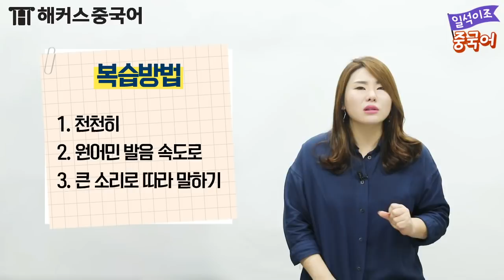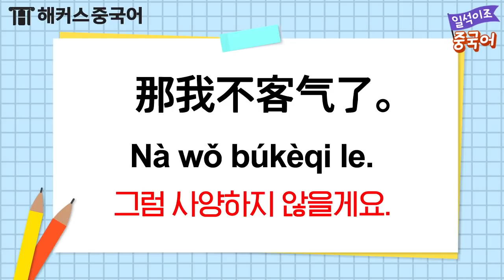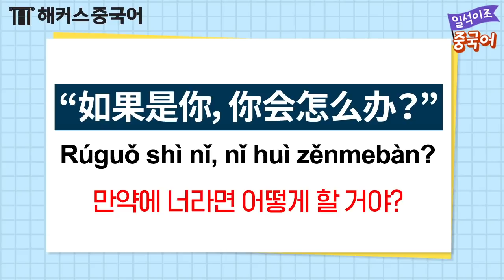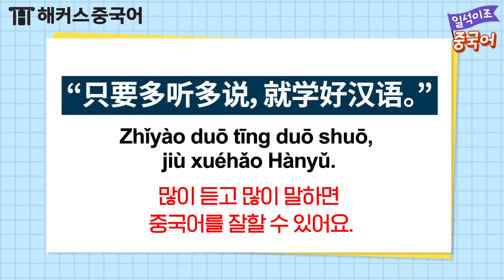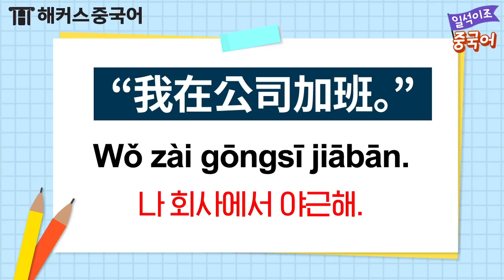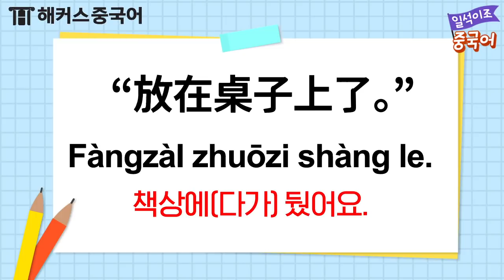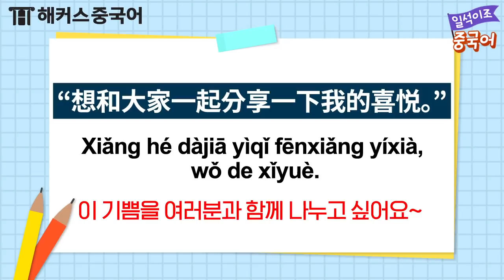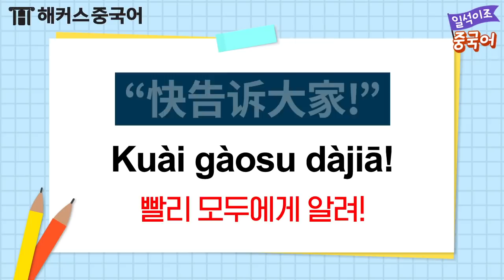[중국어회화] 🇨🇳중국인이 일상 생활에서 쓰는 회화만 모았다!🌟ㅣ일석이조 중국어 1-5탄 zip. 생활중국어 강남역 해커스중국어학원 김선영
🔔중국에서 쓰는 리얼 중국어가 궁금하다면?
중국어회화 전강좌가 월 8천원대?! GO
중국어 실력 무료로 테스트하고 싶다면?
🥇 중국어인강 1위 해커스에서
하루 딱! 10분으로 중국어회화 완성!

해커스 김선영 선생님과 함께라면
🚨하루 10분🚨으로 중국인이 사용하는
리얼 생활 중국어회화 말할 수 있다!👊

중국인이 사용하는 찐! 중국어회화가 궁금했다면?!
하나만 알아도 둘을 알게되는 [일석이조 중국어] GO!💝